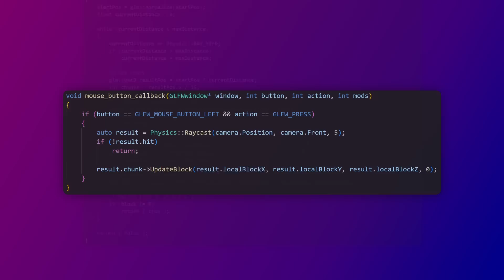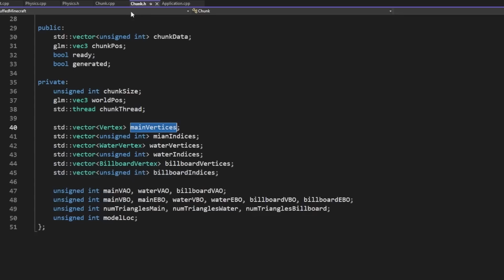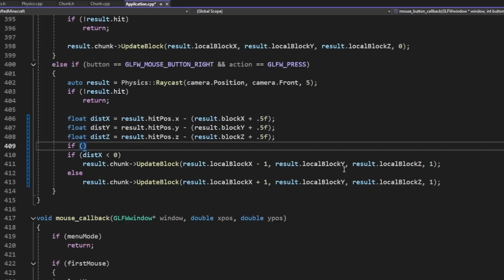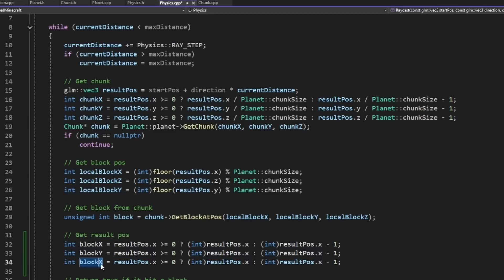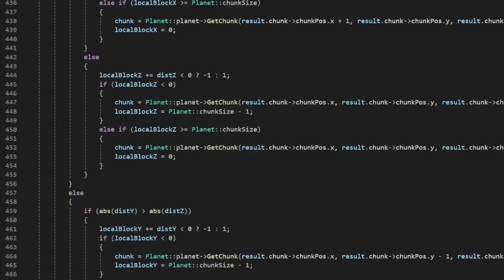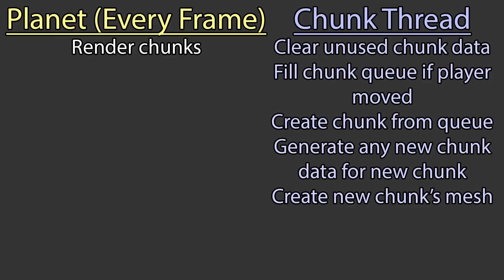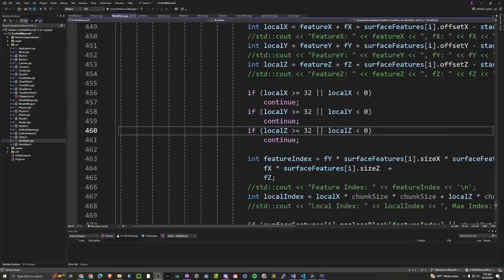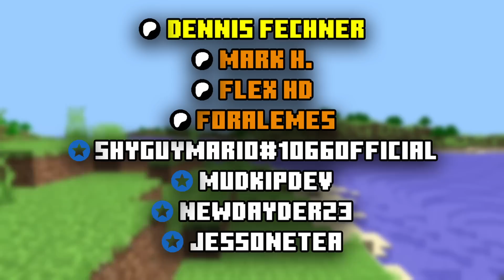I added Building to my C++ Minecraft Clone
I figured it's time to start adding gameplay to my C++ Minecraft Clone, so I decided to start today by giving the player the ability to break and place blocks.

Timestamps:
0:00 - Intro
0:19 - Breaking Blocks
3:04 - Building
6:12 - Pick Block
7:18 - Block Outline
8:44 - Crosshair
9:10 - New Planet and Chunk System
10:25 - Random Bug Fixes
12:09 - Outro